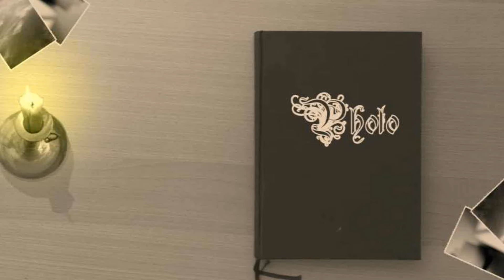Ries de Vuyst bij TerneuzenFM